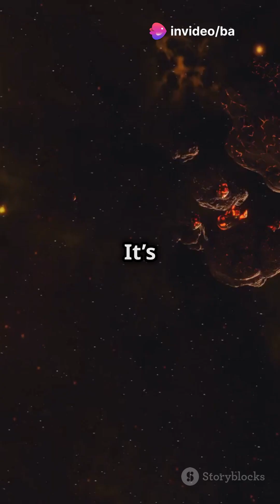Gravity Uncovered The Force Behind Everything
Discover the secrets of *gravity* in our latest video, "Gravity Uncovered: The Force Behind Everything!" 🌌 Ever wondered why objects fall instead of floating away? Join us as we explore this fundamental force of nature that impacts everything from an apple dropping to the intricate orbits of planets! 🍏✨

Get ready for engaging visuals, fascinating facts about *acceleration due to gravity*, and the story of Isaac Newton’s legendary apple. We’ll even reveal how gravity shapes our daily lives, from roller coasters to sports! 🎢🏀

Don’t miss out on this mind-blowing journey into the science of gravity! 🌟

See Less
OUTLINE:
00:00:00